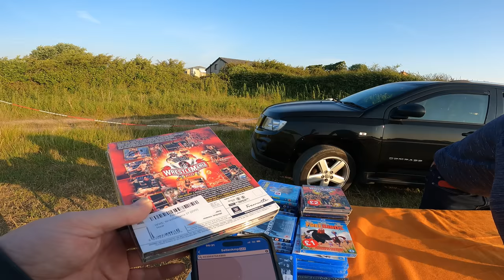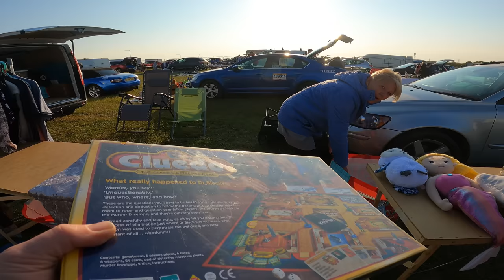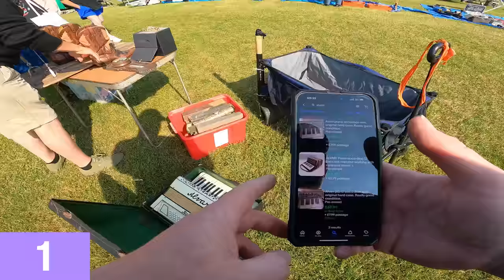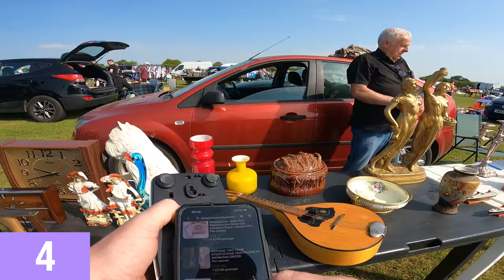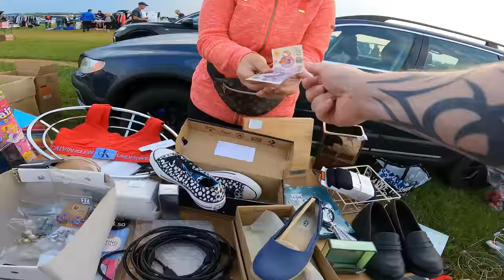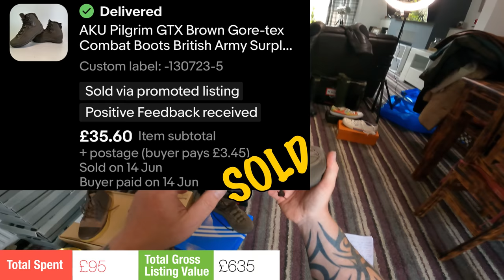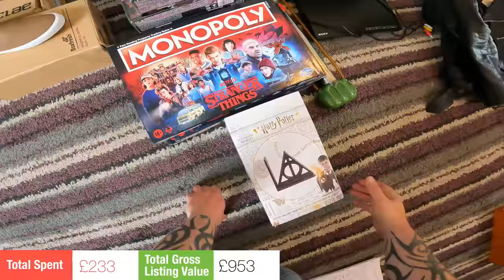My Mammoth Car Boot Sale Weekend - RFYL #176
If you love car boot sales and reselling. Please click the thumbs up button on this video.

ABLreselling